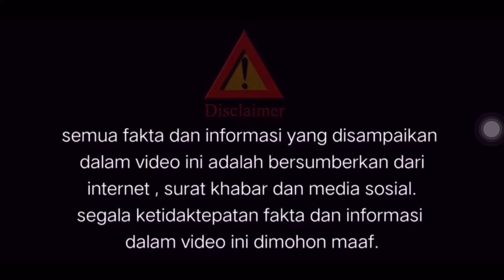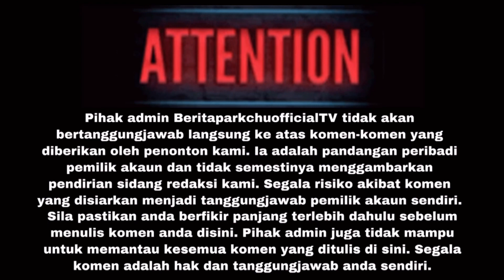TAK SANGKA RITA RUDAINI AKUI DIRINYA INSAN TERPILIH SEBAB TUHAN BUKA MATA UNTUK TIDAK AMBIL V4KSIN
1- PESERTA HENDAKLAH KOMEN DISETIAP VIDEO DALAM CHANNEL INI DAN PEMENANG AKAN DIPILIH SECARA RAWAK MELALUI GOOGLE PICKER

2- PEMENANG BERTUAH AKAN DI HUBUNGI MELALUI GROUP GIVEAWAY BERITA PARKCHU OFFICIAL TV DI TELEGRAM DAN PESERTA HENDAKLAH JOIN GROUP TERSEBUT ( LINK TO JOIN GROUP